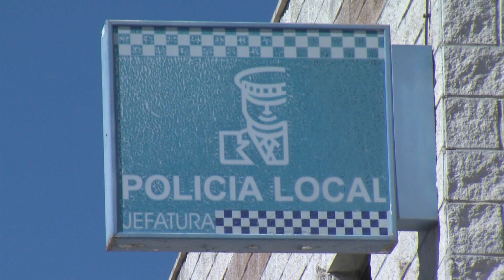La Policía Local recupera dos serpientes en sendos servicios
La Policía Local de Algeciras ha recuperado en las últimas horas dos serpientes en sendos servicios realizados en distintos puntos de la ciudad. Una de las intervenciones ha sido en  el módulo de salud de Getares y otra  en la avenida Virgen de la Palma